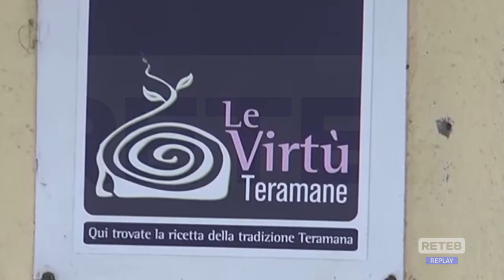Primo Maggio - A Teramo è il girono delle virtù